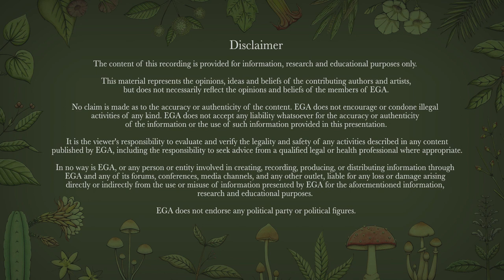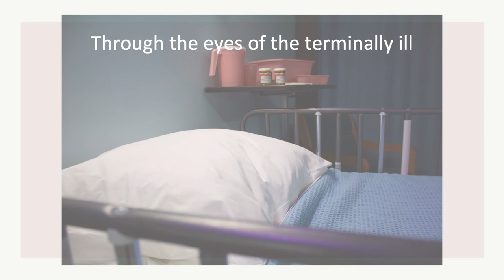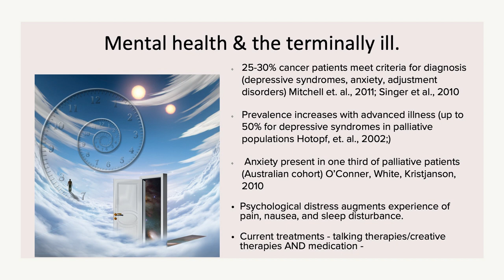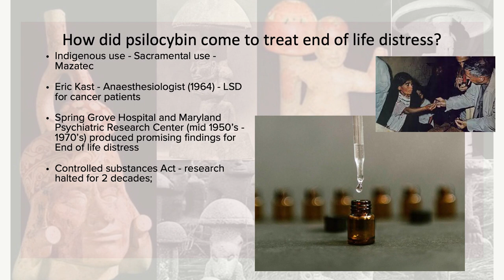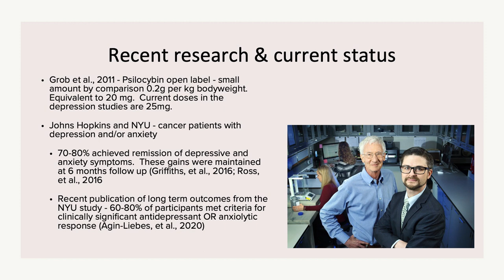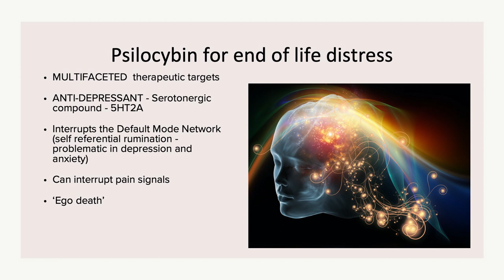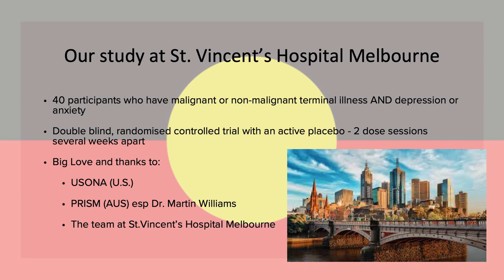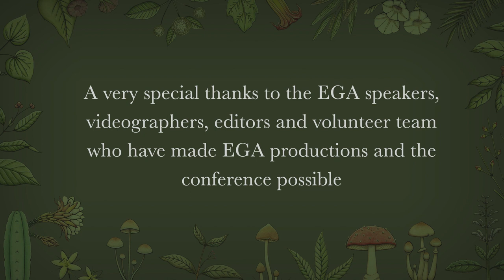Margaret Ross - Psilocybin-assisted therapy for people with terminal illness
A free way to say thank you to our special ethnobotanical charity 😊🍄🌵

Dr Margaret Ross explains terminal illness, end-of-life distress, how psilocybin-assisted psychotherapy works as treatment and progress with Australia’s first ever psychedelic clinical trial.

Bio
Dr Margaret Ross is a consultant clinical psychologist and the clinical lead in Australia’s first ever psychedelic clinical trial. The trial will be based at St Vincent’s Hospital in Melbourne and will investigate the ability of psilocybin-assisted therapy to alleviate anxiety and depression in terminally ill patients.
The St Vincent’s clinical trial will see palliative care patients given one to two doses of psilocybin and psychotherapy in a treatment protocol shown in overseas trials to produce rapid and dramatic improvements in depression and anxiety and provide an altered outlook on their situation approaching death. Alongside psychotherapy and guidance, the psychedelic medicines are hoped to give terminally ill patients a new perspective on their lives, and to reduce the fear and depression which can often take over their final months.

00:00:00 Meredith Hartley introduces Dr Margaret Ross
00:01:54 What is it like to be terminally ill?
00:04:34 Mental health and terminal illness
00:08:26 History of psilocybin treatment
00:12:46 Neuroscience of psilocybin for end-of-life distress
00:18:15 Nuts and bolts of psilocybin-assisted psychotherapy treatment
00:18:42 The St. Vincent’s Hospital Melbourne’s psilocybin clinical trial
00:20:11 Dr Margaret Ross Q&A with Caine Barlow
00:20:40 How can I access psilocybin?
00:28:00 Can psilocybin-assisted psychotherapy be harmful?
00:30:30 Have you had difficulty recruiting participants?
00:32:33 Voluntary assisted dying and psychedelic therapy

About Garden States Microdose Webcasts. The EGA Garden States Microdose Webcasts are designed to cover a variety of topics from the field of ethnobotany and psychedelic culture, sustainability, and related areas of community interest. The Microdose Webcasts lead up to the highly anticipated Garden States 2021 Botanical Conference. Registration for the Microdose Webcasts are free, but donations are encouraged to support EGA's important work.

About EGA.

To find out more about what we do, head over to our organisational If you like what you see, take a look at our upcoming Garden States 2022 Botanical Conference program. The conference is taking place in Victoria in 2022.